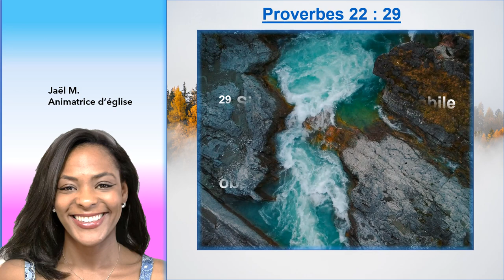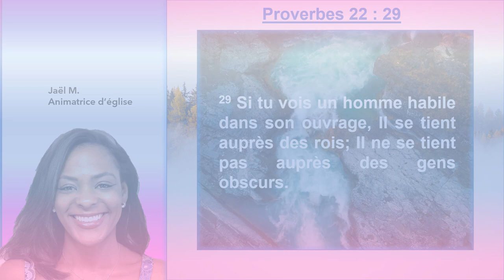Tenons-nous auprès des rois, afin d'être habile au travail en Proverbes 22 : 29